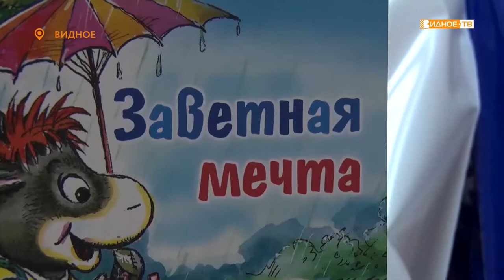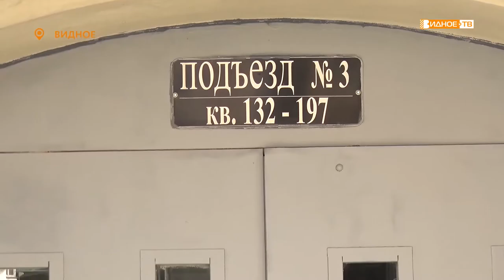«День защиты детей» - подарки маленьким видновчанам от «Единой России»